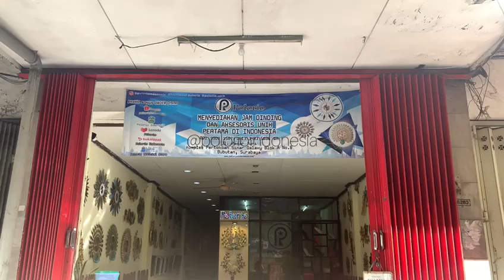Official Store Polorio Indonesia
Inilah outlet resmi Polorio Indonesia pertama di Surabaya yang menjual berbagai Jenis Jam dinding Mewah dan unik.
Yuk kunjungi toko kami segera untuk melihat langsung jam dinding mewah dan langka dengan harga yang sangat terjangkau!

INGAT JAM DINDING. INGAT POLORIO !!!

for wholesale order:
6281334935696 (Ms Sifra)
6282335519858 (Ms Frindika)